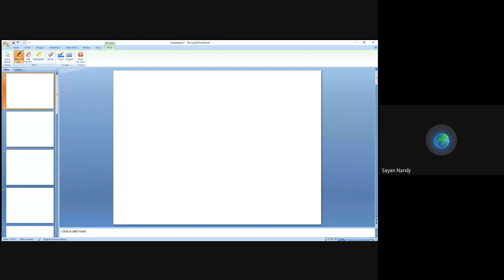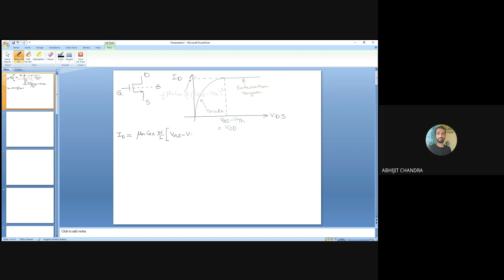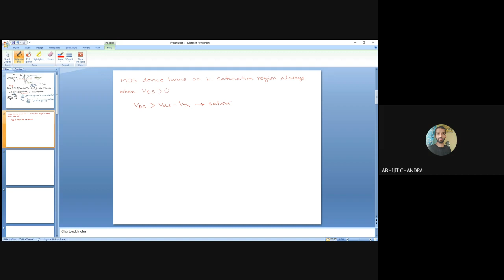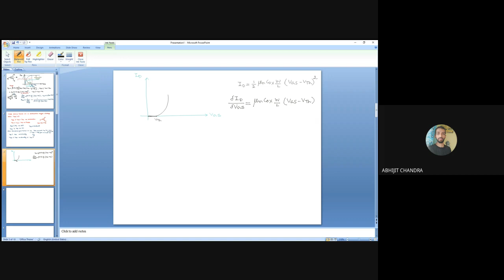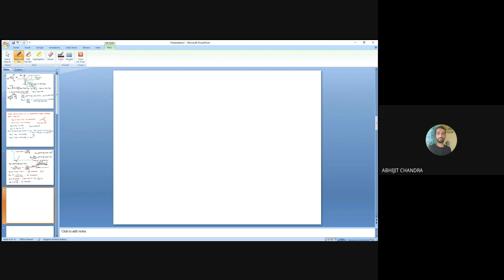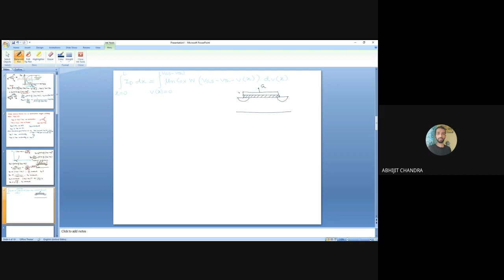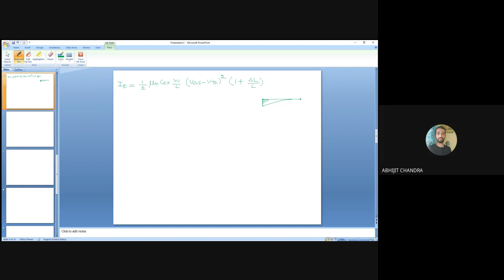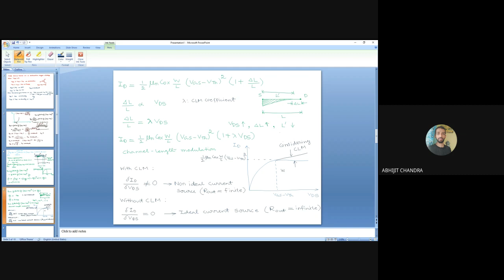Lecture 3: Channel length modulation